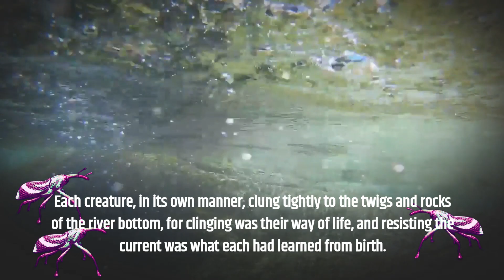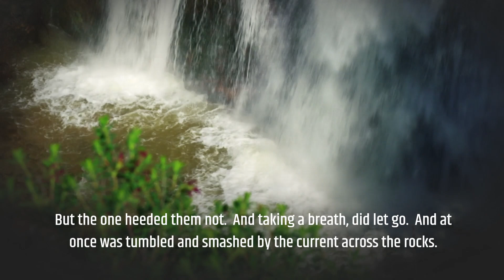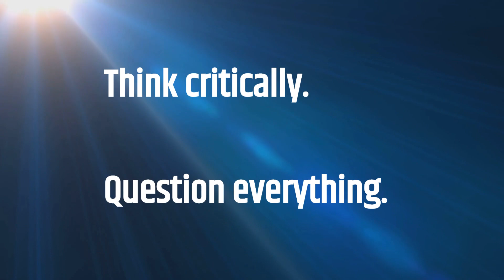Unlock Your Potential: A Life-Changing Parable from Richard Bach's 'Illusions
Embark on a journey of self-discovery with this powerful parable from Richard Bach's 'Illusions.' This story serves as a reminder that we often create our own limitations by clinging to the familiar and resisting change.

In this video, we explore how our beliefs can sometimes hold us back from creating the life we truly desire. We delve into the importance of critical thinking and challenging our assumptions to stay in flow with our personal growth.

Join us as we unravel the profound lessons from this parable and learn how to let go, trust the process, and embrace the adventure of life.

What's your interpretation of this parable? How do you plan to apply this lesson in your life?